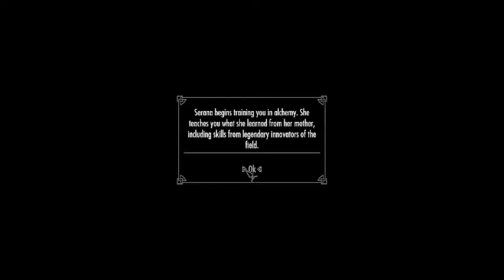Skyrim Winter Gale Ep17 Kjenstag Ruins SDA Mod